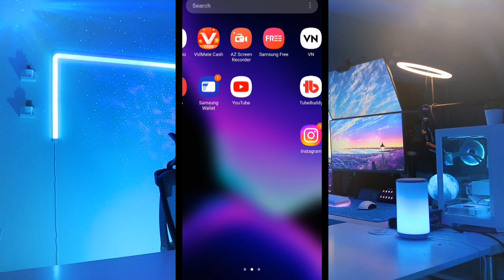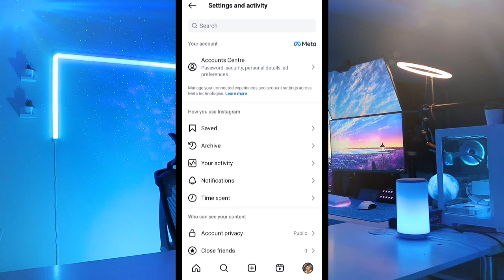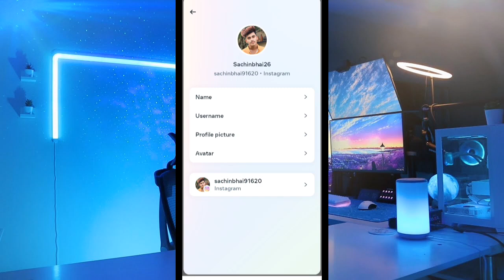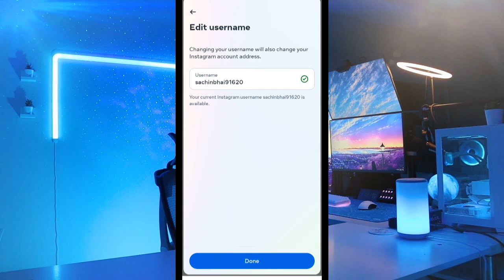Instagram Ka Username Kaise Chenge Kare | Username Chenge On Instagram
Namaskar Dosto Aap Sabhi Ko Hamare YouTube Channel Me Souwagat Hai
Is Channel Par Aap Logo Ko YouTube Tips Se Rileted Video Upload Hota Hai To Or
YouTube Ki New Update Ke Bare Me Sabse Pahale Janne Ke liye Hamare YouTube Channel Ko

[ THANKS FOR WARCHING THIS VIDEO ]

Tech Champion Boy
From - Rohtas Bihar (india)